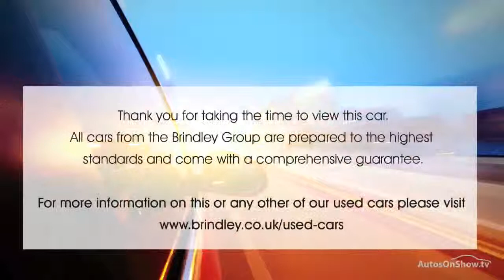MINI HATCH COOPER S GREEN 2011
2011 MINI HATCH COOPER S 3 DOOR HATCHBACK PETROL, in GREEN